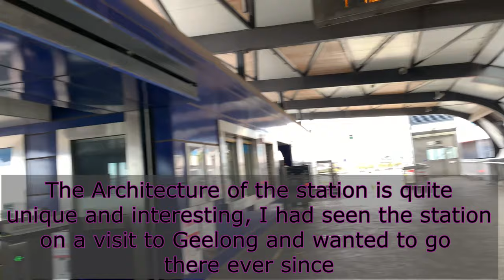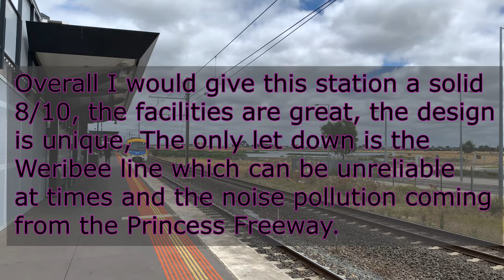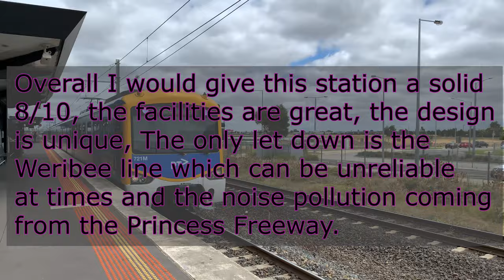Trains at Williams Landing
I decided the first station I would review was the Williams Landing station on the Werribee line, it struck my interest on a trip to Geelong and I wanted to film it ever since.
Future videos will have more train content but I was limited for time when I was filming.
In the video we see one of each model of rolling stock in the Metro Trains Network, the X'Trapolis, The Siemens and the trusty Comeng, loving the diversity of the rolling stock!